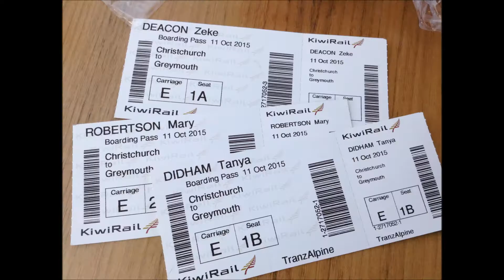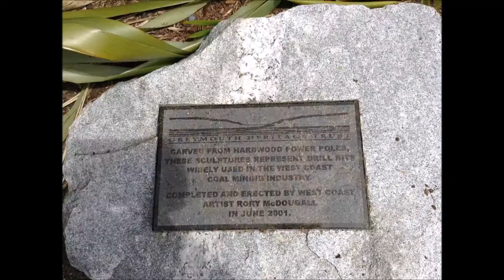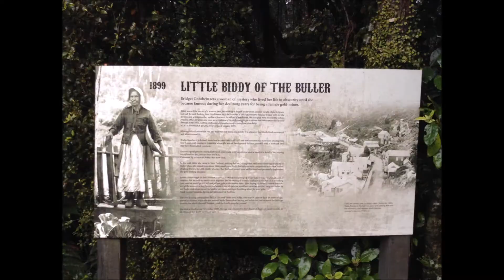Tranzalpine Getaway with Nana - 11 & 12 Oct 2015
Nana's trip to Christchurch and our Tranzalpine getaway.

Caught the train to Greymouth in the morning, stayed in a lovely B&B. Got the train back to Chch the next afternoon - and a gorgeous time was had by all!

Music is from a concert by the Kaschauer Klezmer Band - unfortunately don't know the name of the track.